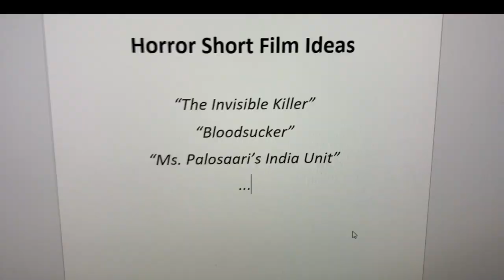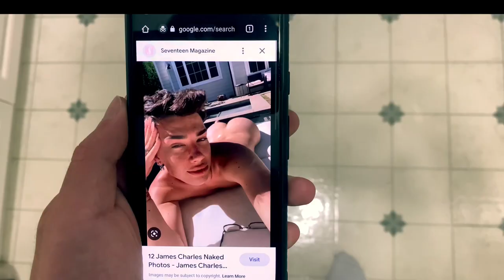WRITER'S BLOCK | Short Film by Ryan Liu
2 minutes and 43 seconds of me making a fool of myself.

iMovie is the greatest editing app of all time.